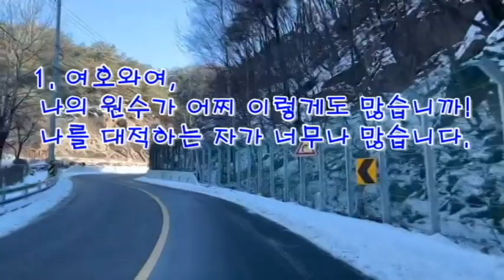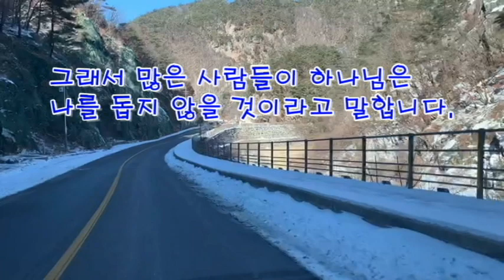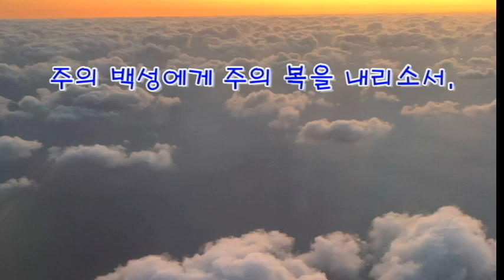현대인의 성경으로 읽는 시편 3편(Psalm 3 as a modern reading of the Bible)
시편 3편은 다윗이 그 아들 압살롬을 피할 때 지은 시로 도움을 구하는 아침 기도이다.
 다윗의 간수속에 드리는 신앙의 고백이 저와 여러분이 고백이 되기를 소망합니다.
 "여호와여 주는 나의 방패시요 나의 영광이시며 나의 머리를 드시는 분이십니다" - 아멘

 자막과 함께 배경 되어지는 영상은 철원 삼부연 폭포와 가는 길을 담고 있습니다.
 갓아이네스 - 김철민 채널을 방문하시는 모든님들과 가정에 하나님의 도우심이 가득하시길 기도합니다.  샬롬~